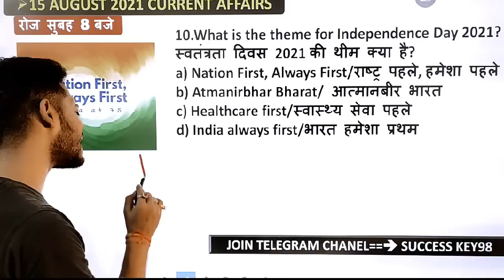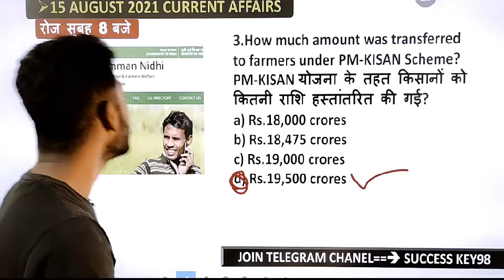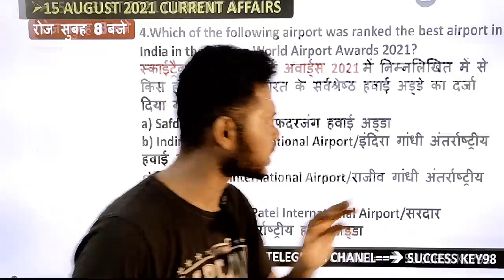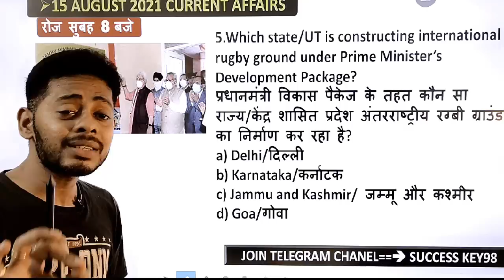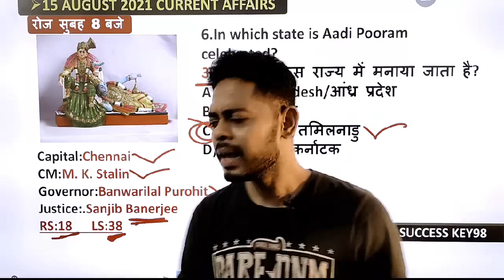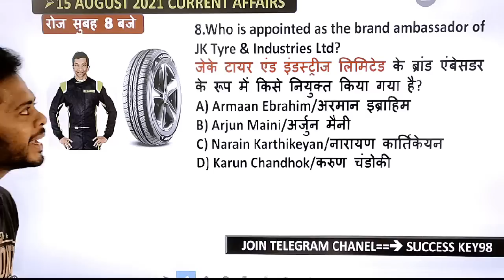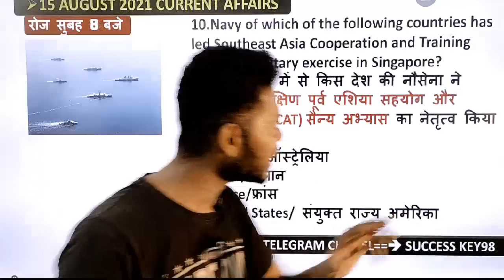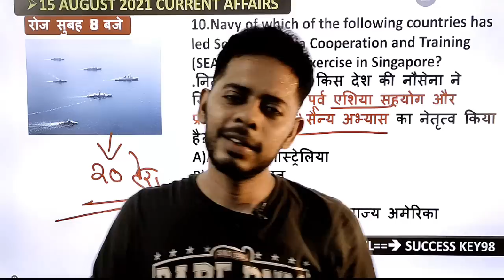🔴 15 August 2021 करंट अफेयर्स || current affairs today || current affairs pdf download 2021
Download PDF:from Trelegram channel : SUCCESS KEY98

DOWNLOAD Current affairs PDF NTPC 2020

I